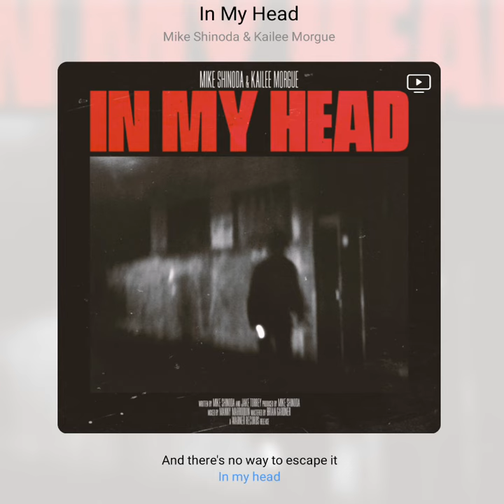Mike Shinoda, Kaylee Morgue - In My Head